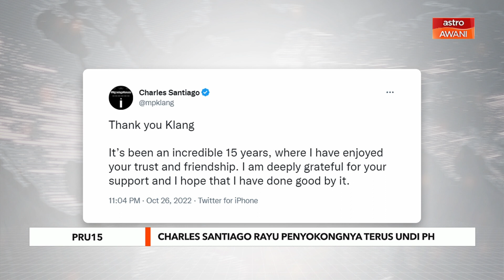PRU15 | Politik Sabah dan masalah banjir kilat di Papar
Bagaimana pula perkembangan politik Sabah menjelang Pilihan Raya Umum ke-15 (PRU15)? Begitu juga dengan masalah banjir kilat di Papar yang merungsingkan penduduk di situ?

Wakil Astro AWANI Sabah, Abdul Hafiz Mustadi bawakan perkembangan dari Negeri di Bawah Bayu dalam MalaysiaMemilih kali ini.